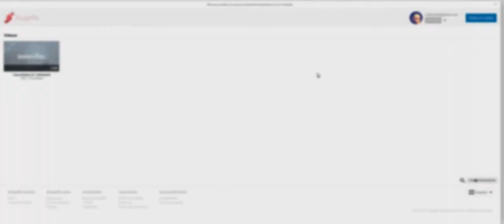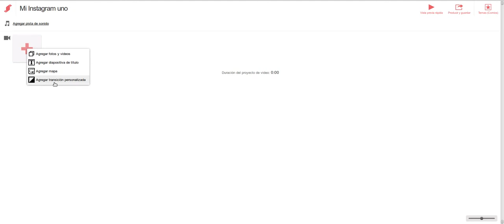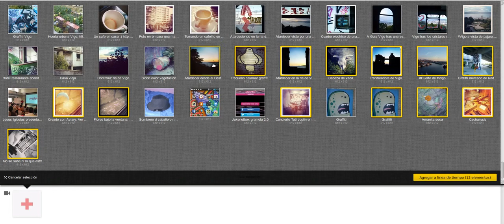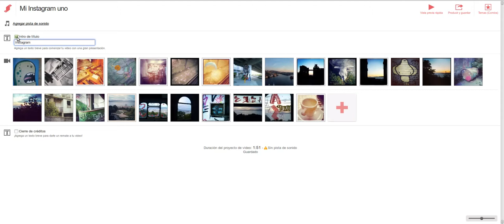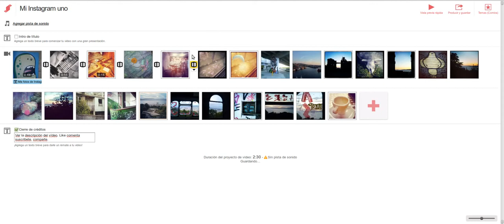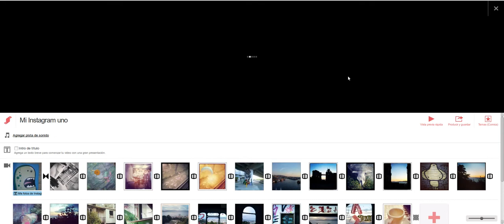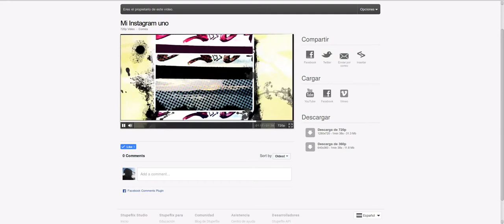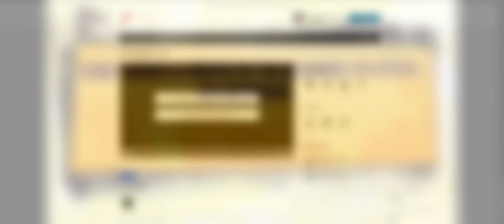Crear Videos a Partir de Tus Fotos Online con Musica y en HD 2017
AVISO-DESGRACIADAMENTE EN ESTE 2018 LA PLATAFORMA VA A CERRAR APROVECHAR MIENTRAS SE PUEDA